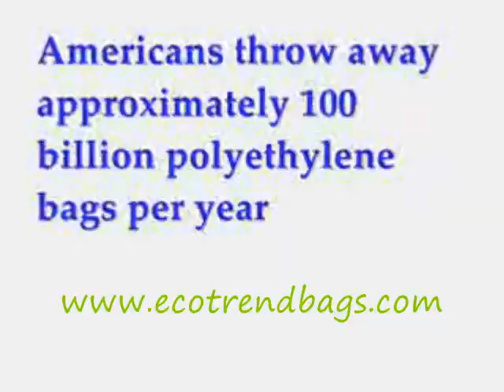Environmental Impact of Plastic Bags & Plastic Polution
More and more people around the world are becoming aware of the environmental issues surrounding plastic bags. Considering their somewhat placid appearance, the impact of plastic bags on the environment can be devastating.

Fortunately, some governments around the world are taking the initiative to deal with the environmental impact of plastic bags by either banning plastic bags or discouraging their usage. Please join us to save our environment.